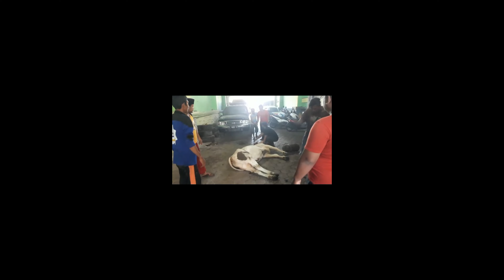Praktek belajar metode merobohkan sapi Qurban dengan mudah